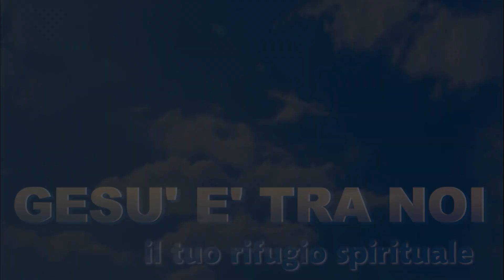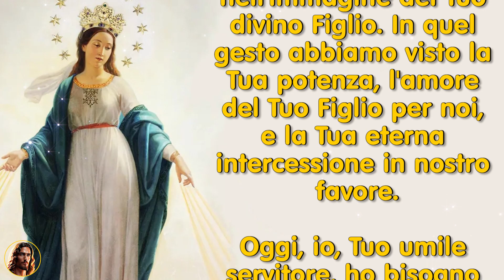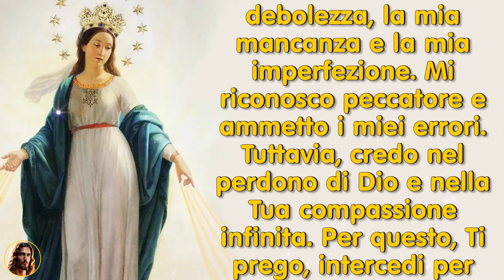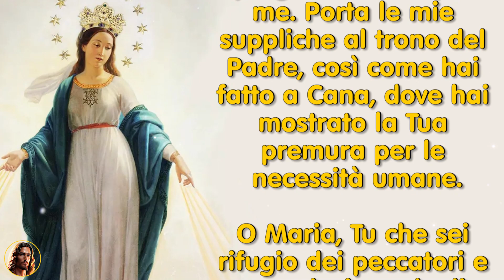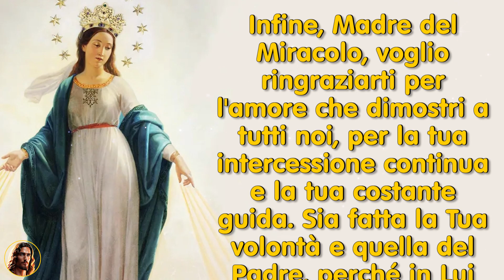Potentissima supplica alla Madonna del Miracolo per ottenere una grazia questa notte